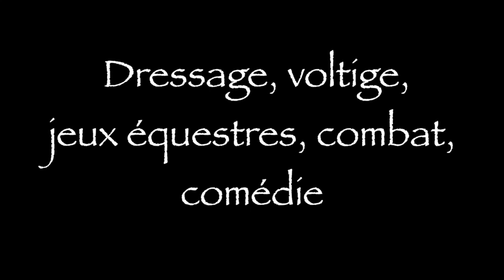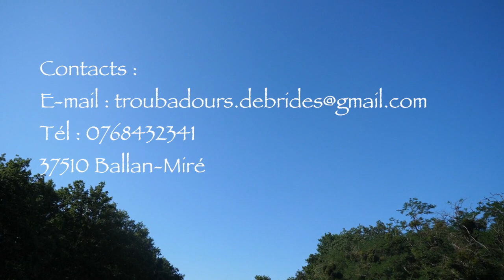Le fabuleux destin d'Anne la flèche par les Troubadours débridés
Teaser du Spectacle " Le fabuleux destin d'Anne le flèche "
comédie équestre de 40 min
Voltige équestre, combat a l'épée, numéro comique, pédagogie, jeux équestre ...